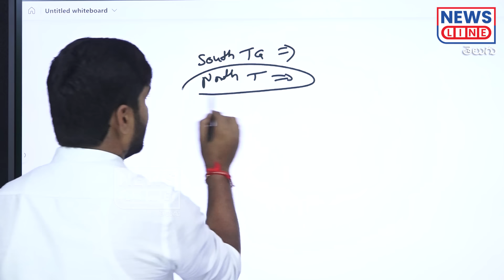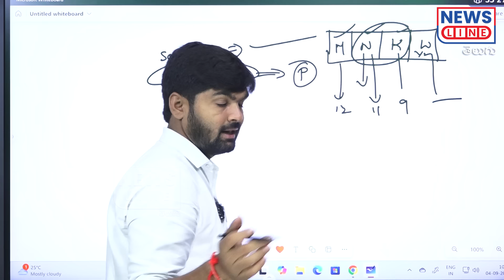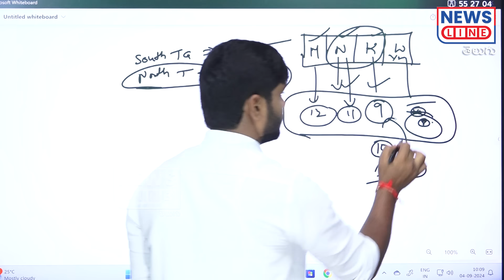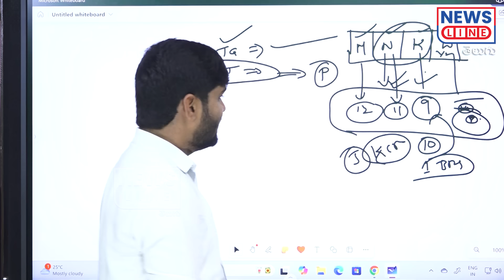బీఆర్ఎస్ కొత్త ప్లాన్.. కాంగ్రెస్ కు షాక్ తప్పదా..? | Journalist Shankar | News Line Telugu